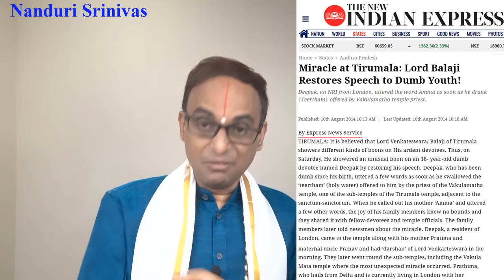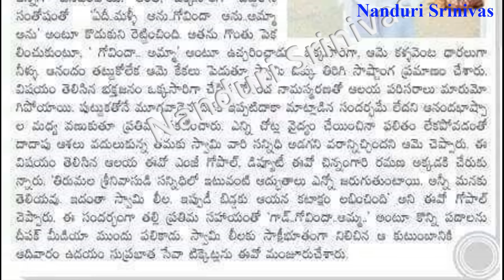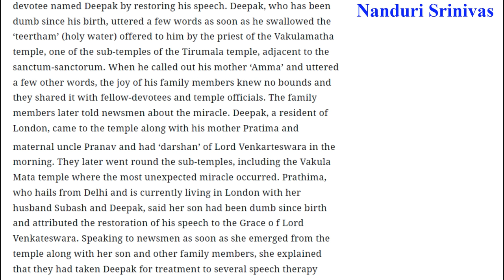తిరుమలలో ఈ మధ్యనే జరిగిన విచిత్రం...ఋజువులతో సహా | Miracle happened at Tirumala | Nanduri Srinivas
In Tirumala lots of Miracles happen every day and hence people rush to that temple in Lakhs. But very rarely we witness them and get proofs for the same to preserve them to future generations. here is one such miracle that happened on 9/Aug with proofs so that it can be preserved for next generation.

Watch it and say "Govinda - Govinda" whole heartedly!

Paper cutting courtesy: Thanks to Andhra Jyothi & New Indian Express news papers for preserving this great information

English Sub titles courtesy: Smt. Meena Vemavarapu (Hyderabad). Our sincere thanks for her  contributions